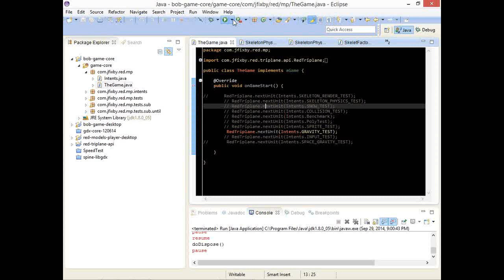GALAXY_TEST, RedTriplane, libGDX